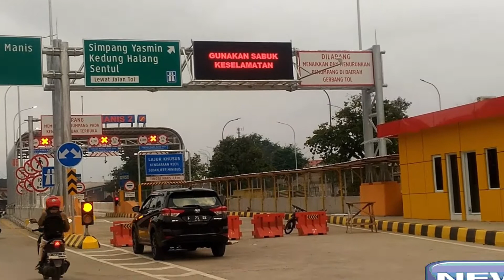Update terbaru tol kayu manis salabenda_simpang yasmin_sudah 95% selesai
Jadi tol borr kayu manis sudah 95% sebentat lagi teman2 dapat menggunakannya, hanya hitungan minggu saja tol ini dibuka untuk umum, gerbang  masuk salabenda dan gerbang masuk yasmin masih tahap pembangunan. Perkiraan seminggu lagi akan rampung. Di salabenda masih ada 2 jembatan tol yang belum di pasang. Dan di gerbang masuk simpang yasmin masih pembangunan gerbang tolnya.
Tol salabenda ini akan di lanjutkan pembangunannya ke parung setelah tol salabenda ini selesai di kerjakan dan di operasikan, demikian yang dapat kami sampaikan jangan lupa like, subscribe dan share ya agar kami dapat lebih semangat lagi untuk membuat video2 terbaru yang bermanfaat. Terima kasih.

Marlin husna channel